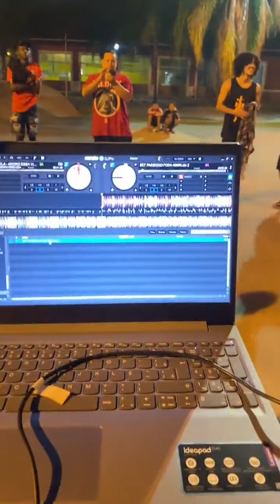IMPERADORES DA DANÇA VS OS DANCY